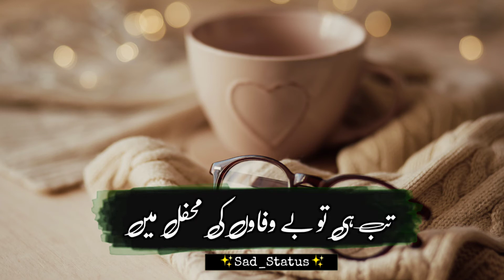🥀 New Urdu Sad Poetry Status ❣️ Dukhi Status ❣️ WhatsApp Status Video 💔Sad Status 💔